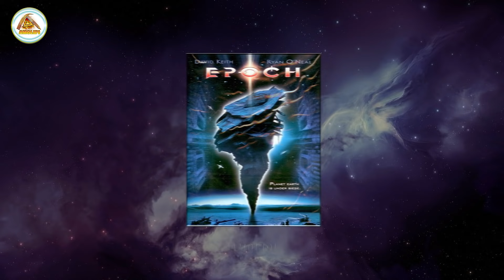Shannon Lee's Lifestyle ★ 2021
Shannon Lee
Shannon Lee was born Shannon Emery Lee on April 19, 1969 at UCLA Medical Center, Santa Monica in Santa Monica, California. She is an actress, martial artist and businessperson and the only daughter of martial arts film star Bruce Lee and retired martial arts teacher Linda Lee Cadwell. Lee appeared in various projects throughout the 90s and early 2000s, including Dragon: The Bruce Lee Story, Cage II, High Voltage and many others.

source image , video:
Shannon Lee (images)